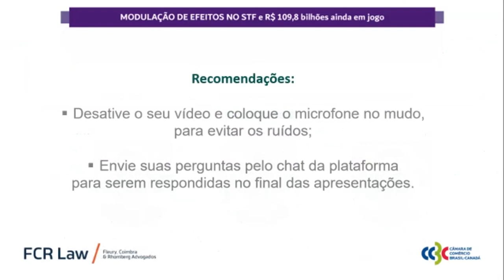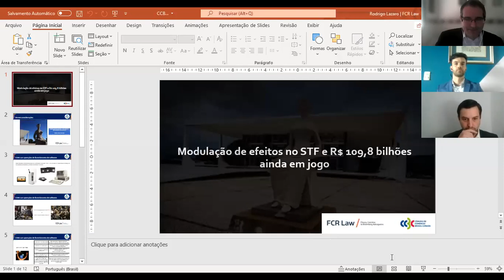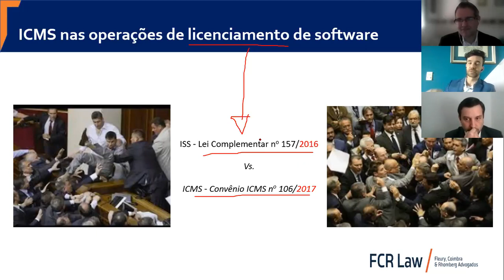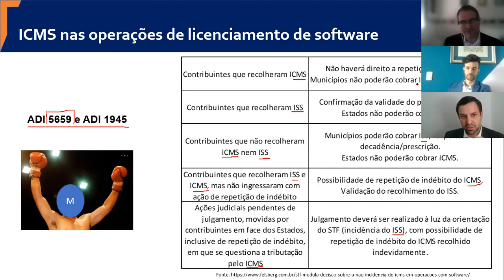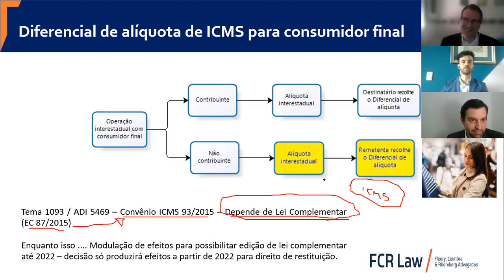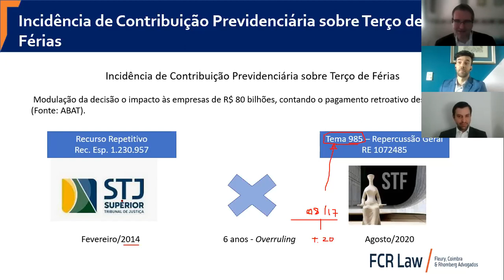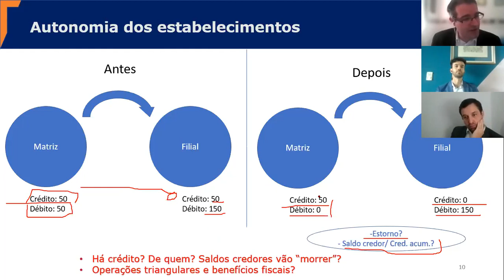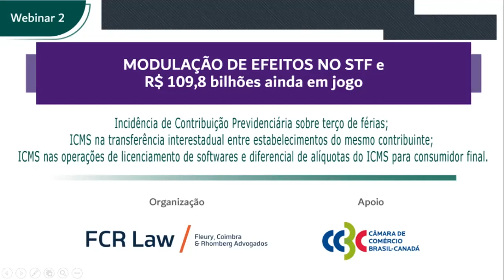Webinar | Modulação de efeitos no STF e 109,8 bilhões ainda em jogo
Palestrantes:
Rodrigo Minhoto Ferreira
Rodrigo Lazaro
Ricardo Hernandes